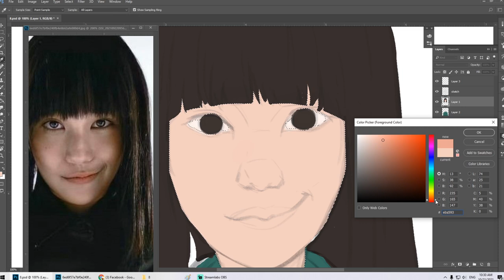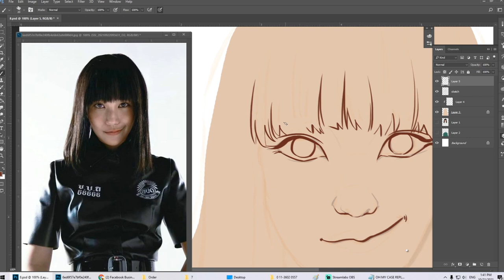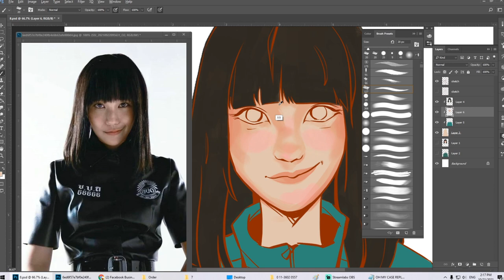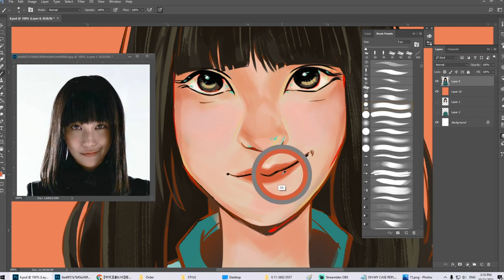Thailand Squid Game Champion (SpeedPaint) | ZialerZ | Artist | Digital Art | Illustration | Artwork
Wonder if there were squid game in Thailand?
If there is really a squid game happening there.. she will definitely be the champion!
and She is ... Nanno from Girl From Nowhere!
She is for sure your Thailand Squid Game Champion ❤️❤️